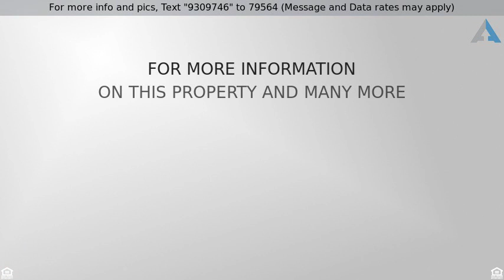Priced at $249,900 - 1107 S Main Street, Duncanville, TX 75137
office space well located off Main St in Duncanvil

Prime location for your business, perfect road frontage visibility from Main St. This covered house is ideally designed to be a great office floor plan for a number of different businesses. Insurance agency, doctor, chiropractor or real estate office, etc.  The floor plan consists of a reception area, three private offices, a conference room, and a kitchen.